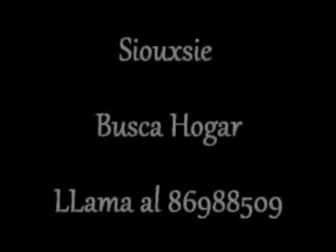Siouxsie....mpg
Siouxsie es una perrita abandonada que era echada de todos los rinconcitos en el que se echaba a descansar. ahora esta en un hogar temporal, necesita sentirse en su hogar...ADOPTA no compres...